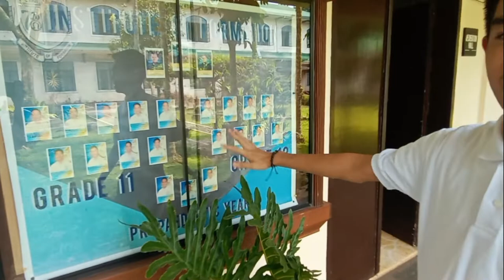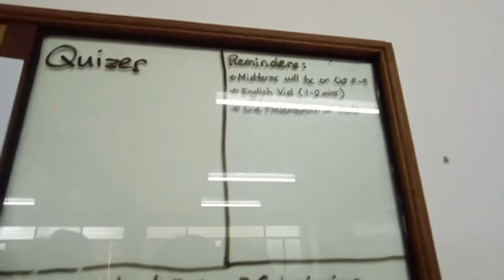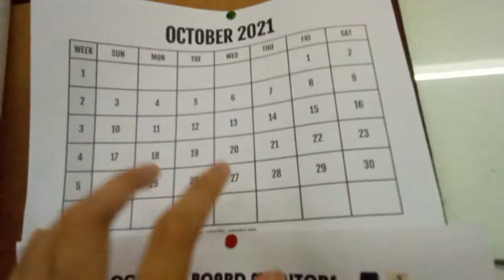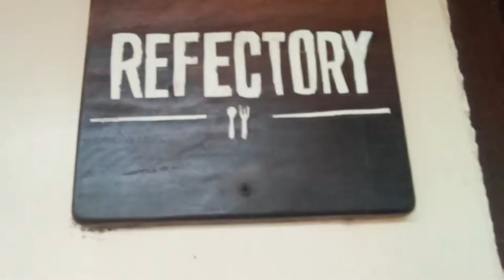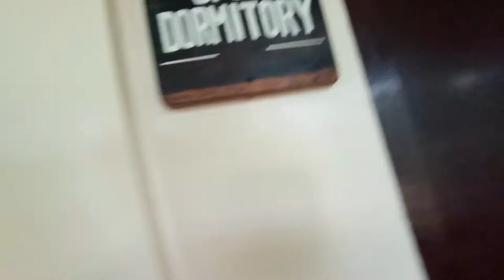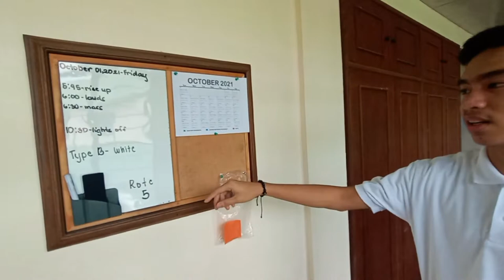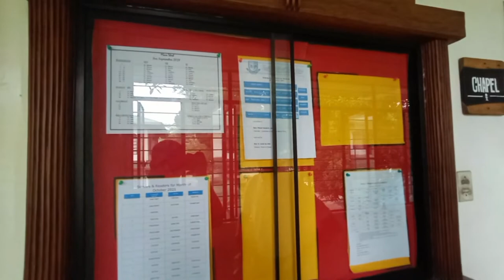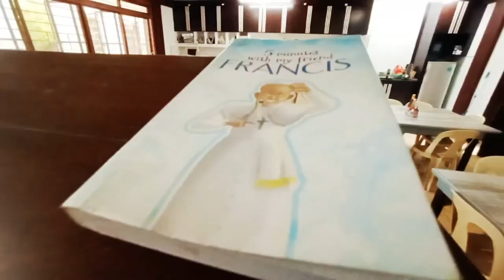SEMINARY TOUR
This was filmed last October 1, 2021. A Performance Task on Personal Development.